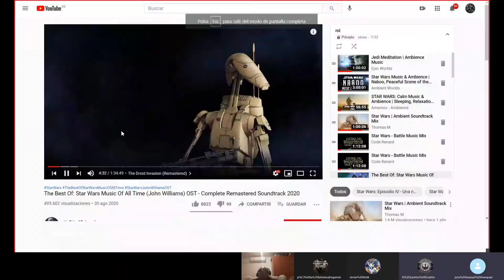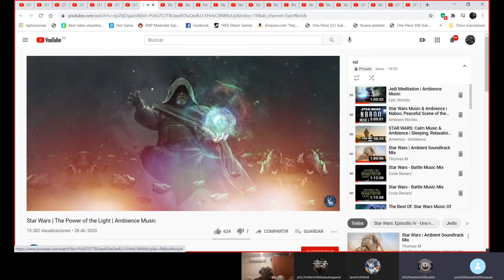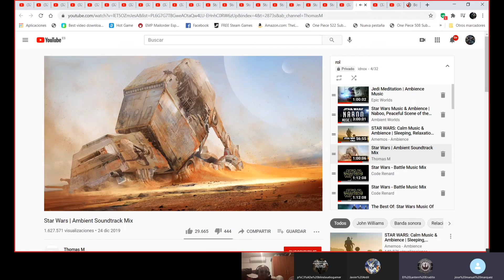Sexta Partida de Rol de Star Wars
Nos Enfrentamos en el Sistema de Dhuto a un Ejercito de Temibles Droides y a una Misteriosa Inquisidora, Cuyo Origen nos Hará buscar Respuestas en Las personas más Inesperadas